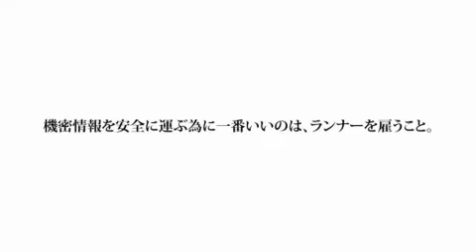Mirrors Edge: TGS 08: Japanese Trailer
Trailer showing 'cartoonised' gameplay of Faith the runner. Once you're a runner theres no turning back.